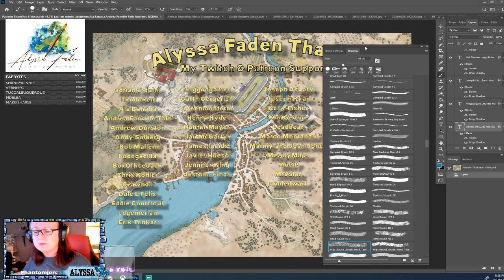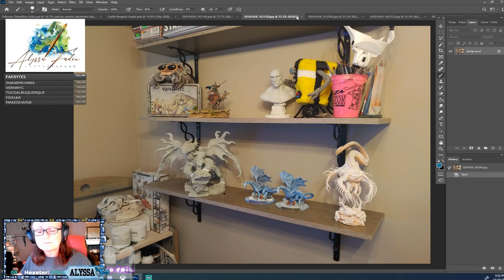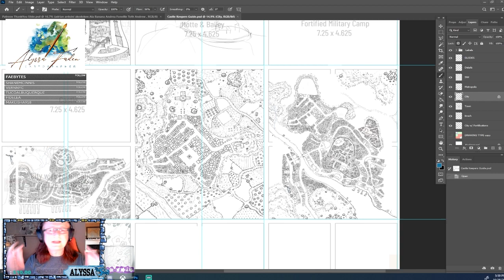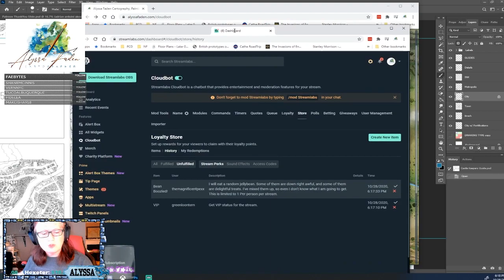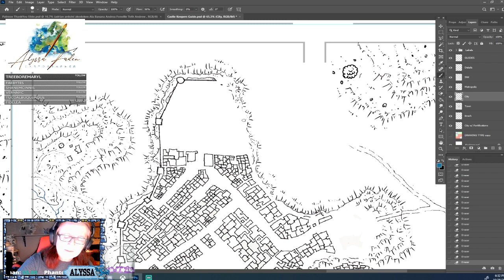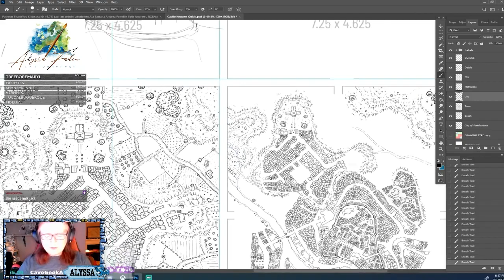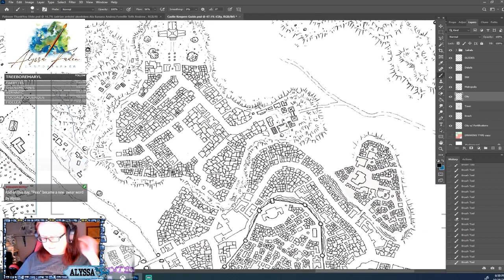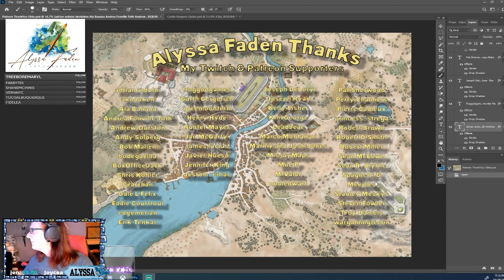Map Drawing: Castle Keeper's Guide | ep 24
I'm drawing everything from hamlets and villages, all the way up to an actual metropolis in my new project for Trollord Games! So come in, listen to music, and enjoy.

Tonight I'll be continuing work on the city, answering questions regarding streams and the hardware involved, as well as testing out some new options for stream quality.

Interested in seeing me draw live or have your own questions about the process?